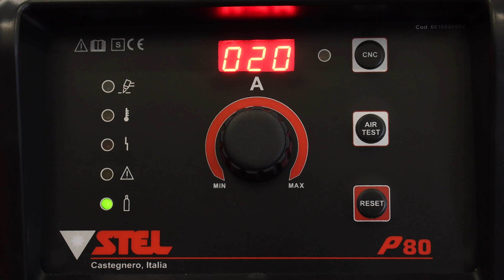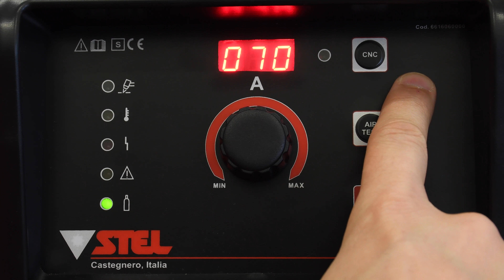How to use P80 Stel